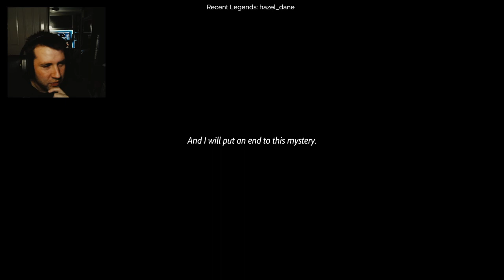THE MAN NEXT DOOR IS EVIL | 9 CHILDS STREET | INDIE HORROR GAME N4BA